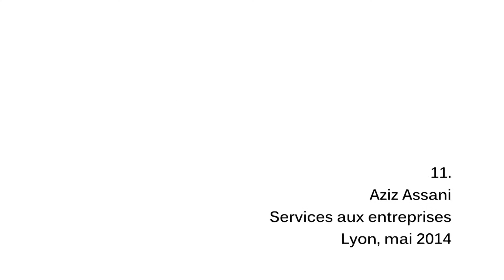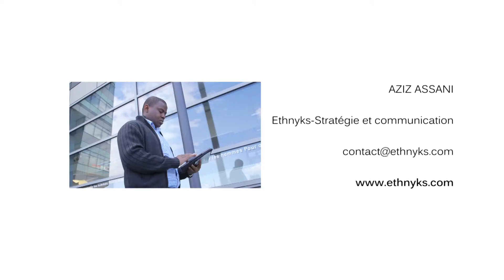6 Lione: Consulente Aziz Assani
Un video realizzato dal Consorzio delle Ong Piemontesi nell'ambito del Progetto "IMPRA - Imprenditoria Migrante in Piemonte e Rhone-Alpes: dialogo strutturato con associazionismo migrante e cooperazione internazionale" (Progetto 104454 - CUP H19G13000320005), cofinanziato dall'Unione Europea e dal Ministero dell'Interno nell'ambito del Fondo Europeo per l'Integrazione.

Di Andrea Deaglio, MU Produzioni audiovisive, con la collaborazione di Fabrizio Esposito, Back Light.